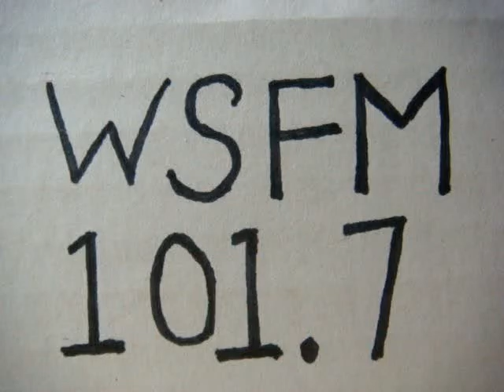No 2395 Your song with Richard Mercer. 3 September 2015